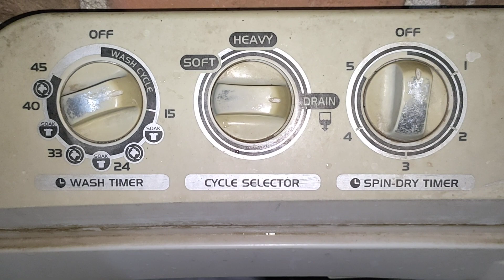Washing clothes in washing machine | 24